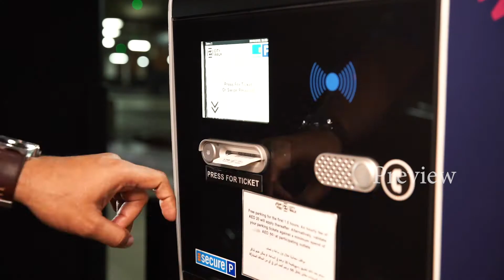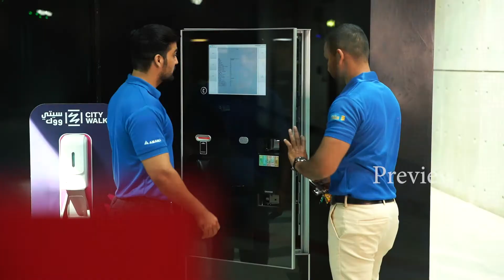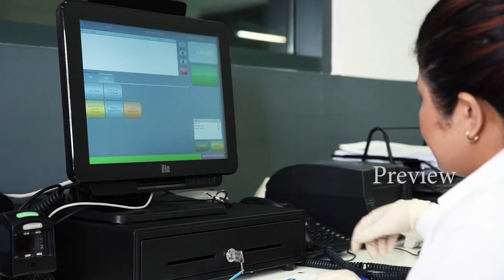SP Preview07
If your business is looking for a content production partner for major projects or a social media library, please consider my work and we can explore your story together.

Give me a SHOUT!! old-fashioned phone calls work too.